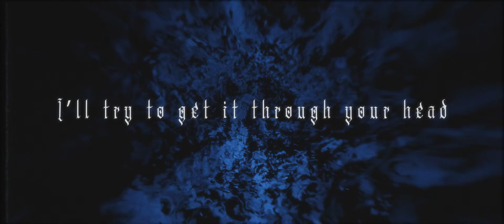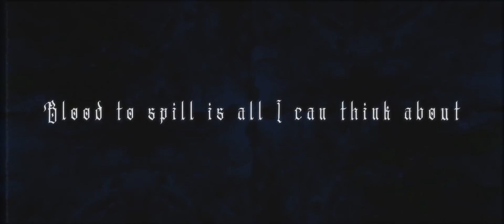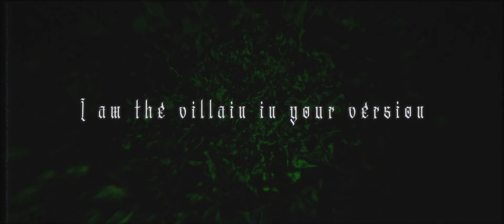INFIDUS - The Frame (Lyric Video)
Created by Nathan Sargeant